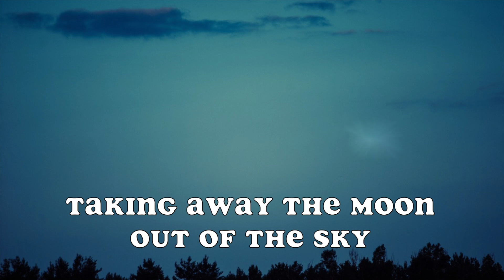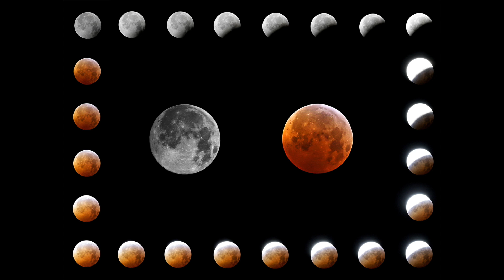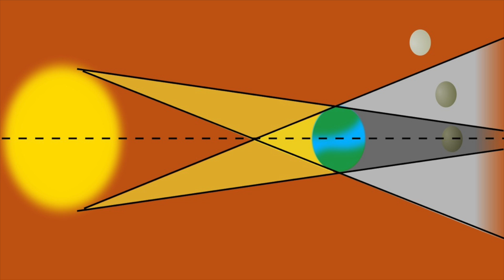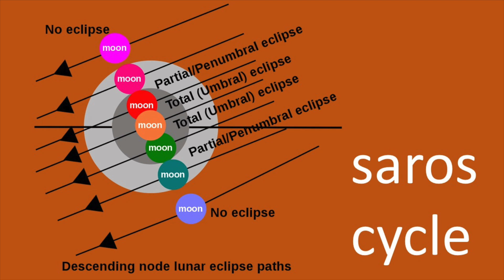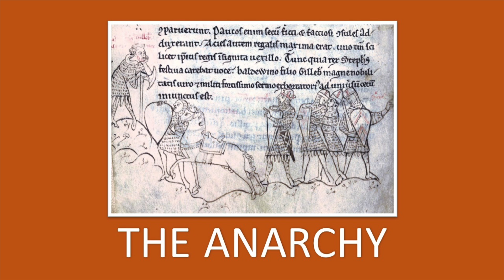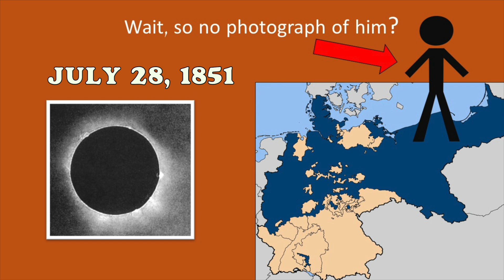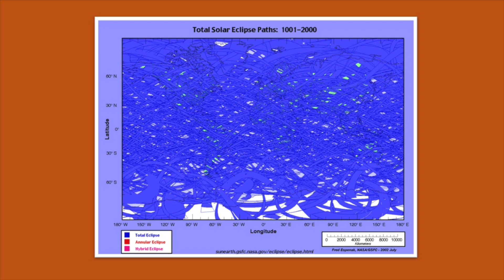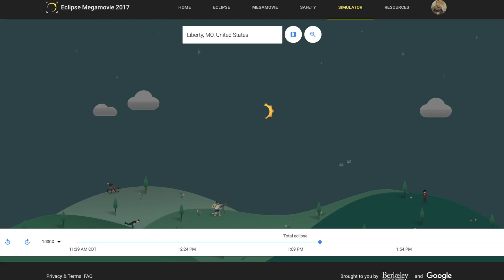Why We Freak Out About Total Solar Eclipses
How rare are total solar eclipses? How have humans reacted to total solar eclipses throughout history? Mr. Beat explains.

Produced by Matt Beat. Music by Matt Beat (Electric Needle Room)

What are eclipses? by Socratica

Almost everyone knows about his first voyage. You know, in 1492 Columbus sailed the ocean, dude? Far less people know about his last voyage. He left Spain on what would be his final voyage on May 11, 1502. It didn’t go so well. An epidemic of shipworms, also known as “termites of the sea” (aren’t they cute?) literally ate through his ships. This, combined with other bad luck on the voyage, eventually left Columbus and his crew stranded on an island that is today known as Jamaica.
The native peoples there, the Arawak Indians, initially welcomed Columbus and his crew, hooking them up with food and shelter. But as the months went by, the natives began to get tired of helping them, especially when they stole stuff and got rowdy. Because of this, the natives stopped sending them food, so the sailors began to invade the villages and steal it. After being stranded for over six months, about half of Columbus’ crew revolted. Some of them ended up murdering a few Arawaks in order to get food.
Columbus knew there would be retaliation, so he came up with a plan. He asked the village chiefs to meet with him on February 26, 1504. He began the discussion by telling the chiefs that God wasn’t happy with how the Arawaks were no longer giving his sailors food. Columbus told them that in three days,  God would show how unhappy he was by taking away the moon out of the sky. The chiefs didn’t believe Columbus. Some even laughed at him, completely dismissing him as crazy. And yet, three days later, on February 29, 1504, as the moon rose up in the sky, it began to dim, eventually dimming completely, turning into an amber color. The natives began to freak out and rushed to find Columbus. They begged him to talk to God to bring back the moon and promised to never ever refuse food to his people again. Columbus told them he’d have to talk to God to see if he could reason with him.
48 minutes later, Columbus returned to them to report that God had forgiven them and had decided to return the moon. Sure enough, the moon reappeared, and Columbus had not only just saved his men from starving but he also saved the villagers from future attacks from his men.
We now know that they had all just witnessed a total lunar eclipse. How did Columbus know about that lunar eclipse? Like every good sailor, he had a copy of an almanac by the well known astronomer and mathematician, Regiomontanus. That almanac contained astronomical tables from 1475 to 1506, and from that, Columbus was able to predict the total lunar eclipse which would happen on February 29, 1504.
The Arawaks kept Columbus and his crew well fed until a relief ship came to pick them up a few months later. They returned to Spain on November 7, 1504.
While that might be one of the most well-known lunar eclipses in history, it was still just a lunar eclipse. No offense, lunar eclipses, but you just aren’t nearly as dramatic as solar eclipses.
Total solar eclipses are eclipses of the sun in which the moon COMPLETELY hides the solar surface, cutting off direct sunlight to certain areas on the planet. During total solar eclipses, it becomes as dark as night, in the middle of the day. This freaks animals out, and often they are confused.
You know who else it used to freak out? Humans!